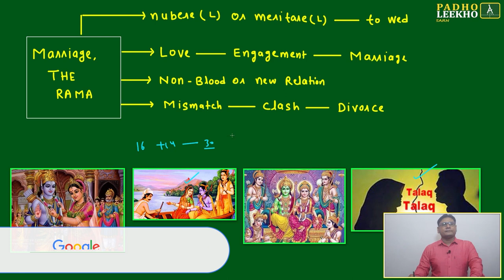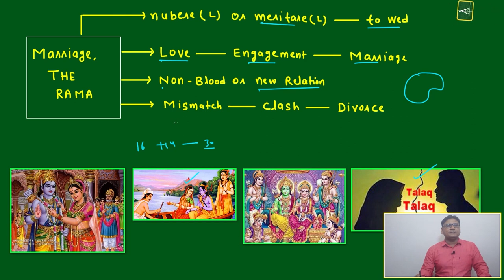VOCAB FOR MARRIAGE {THE RAMA} PART-1 (VOCABULARY PART-110)VARC |CAT 2024 |CAT/MBA